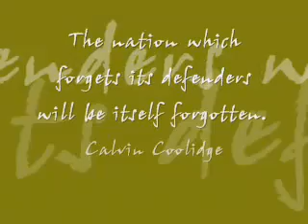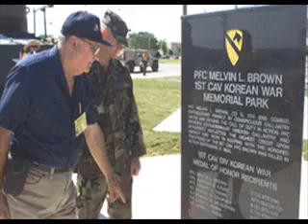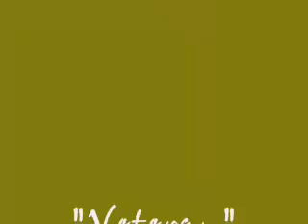VETERAN.mp4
If you want to add negative junk send it to me directly. Do not post it as it will be removed. Have a good day.